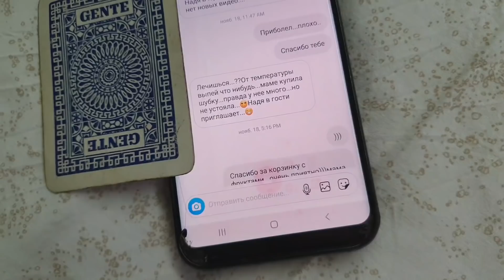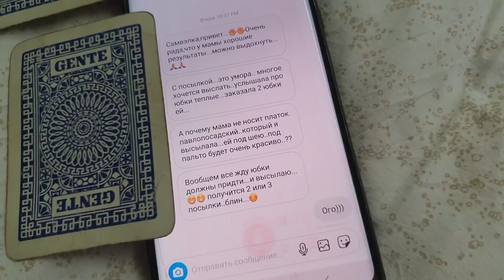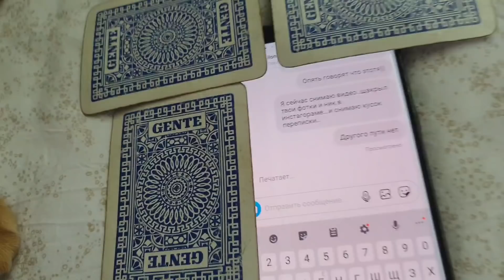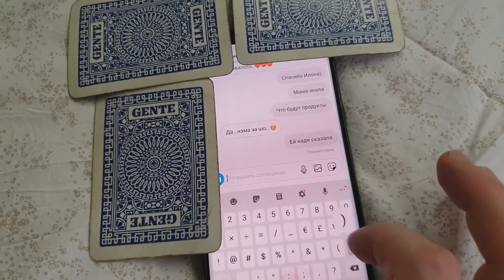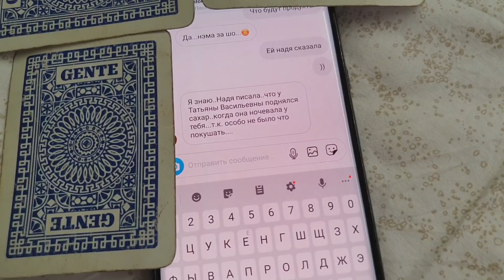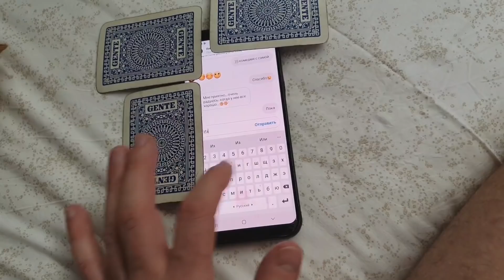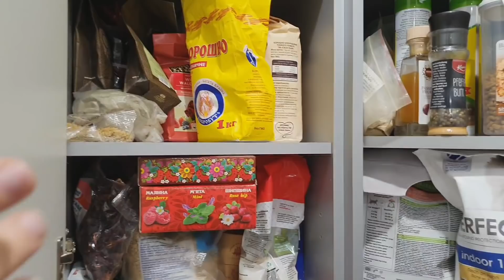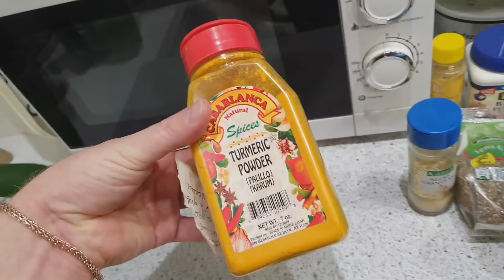Все невозможное становится возможным...ИНТРЕНЕТ